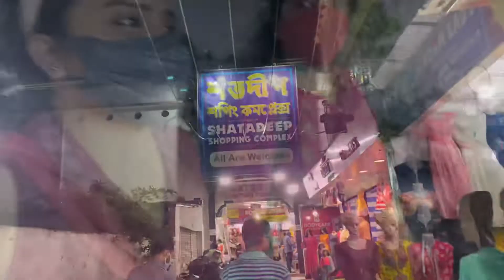Gariahat Market Durga Puja Collection 2021 | Top, Dress, Jeans Collection | Gariahat Market Kolkata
bengalivlogger I shared my experience about the specific shops/stalls price is absolutely depends on your bargaining skill🤗
new market puja collection
new market puja kurti collection 2021
kolkata new market durga puja collection
newmarket kolkata
gariahat market durga puja collection 2021
gariahat market puja collection
new market kolkata saree shops
kolkata new market saree

Hey everyone, I recently went to Gariahat market and vlogged all the collections. Today In this video I will share with you Kolkata's Cheapest market Gariahat Market Latest Top, Dress, Kurti, bag, Jewellery, Shoe collection, Hope you like this video🥰 LIKE👍 COMMENT✍️ SHARE↪️

GARIAHAT MARKET ADDRESS : Rash Behari Ave, Ekdalia, Ballygunge, Kolkata, West Bengal 700019, India Timings: 10:00 am - 08:00 pm